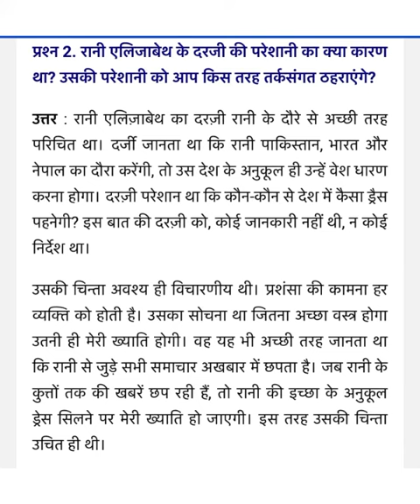जॉर्ज पंचम की नाक/Question